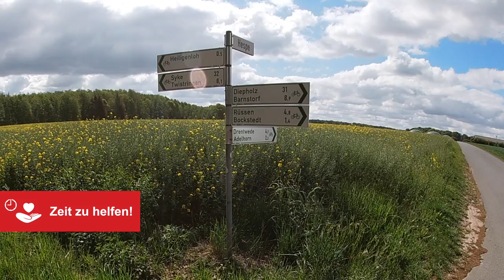Zeit zu helfen 1000 km gegen Corona Zweite Etappe!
Auf der zweiten Etappe war Ludger Abeln im Rahmen seiner Charity-Radtour gestern im Osten des Bistums im Landkreis Diepholz unterwegs. Fünf weitere Etappen folgen bis Sonntag. Heute ist er zu Gast in der Grafschaft Bentheim.

Mit der Aktion sammelt Ludger Abeln Geld für Menschen, die besonders von der Corona-Krise betroffen sind.